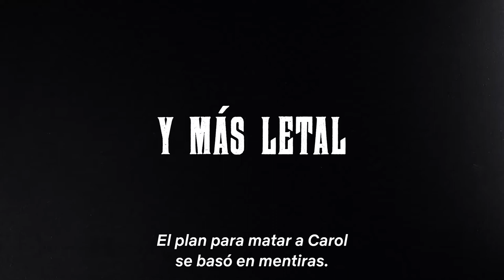Tiger King 2 (Rey Tigre) - Tráiler Subtitulado